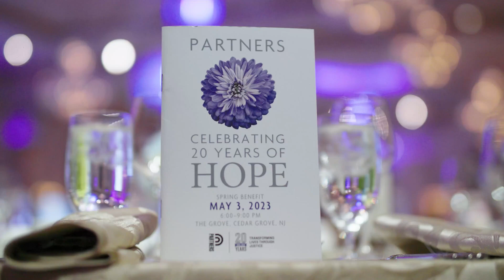Partners NJ | Giving Tuesday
Partners empowers low-income victims and survivors of domestic violence to build safe and secure futures for themselves and their children by providing equal access to justice.